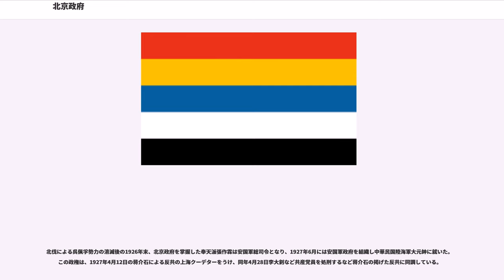北京政府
北京政府（ペキンせいふ）とは、

中華民国は、1911年の辛亥革命によって、1912年1月1日、南京において成立した。しかし、この時点では中国を代表する政府として国際的に承認されていた大清帝国が北京に存続していた。両者は宣統帝の退位、臨時大総統職の孫文から袁世凱への移譲、「臨時約法」遵守などで合意し、統一された。その後、袁世凱は中華民国の首都を南京から自らの勢力基盤である北京に移したが、これが北京政府のはじまりである。

袁世凱は勢力基盤いわゆる北洋軍閥の力を背景に中央集権的な統治を志向し、中央においては議会制民主主義を標榜する宋教仁が台頭するとこれを暗殺、地方においては従来わけられていなかった行政権と軍事権を分離させ清末以来土着化する傾向にあった地方勢力を中央政府の統制下に編成していった。これによって、革命の混乱に乗じて地方勢力に梃入れして中国の分割を図ろうとする列強の動き（中国分割論）を牽制した。

こうした専制に対して、1913年7月、江西の李烈鈞らが中心となって第二革命が起ったが、事前に袁世凱側がこの動きを察知していたこと、反袁勢力が分立し結集できなかったことなどから鎮圧され、結果的に袁世凱の力をより強めることになった。袁世凱は辛亥革命時の暫定的な地位である臨時大総統から正式な大総統に就任、大総統に強大な権限を集中させる新約法を公布させ、1914年1月10日には国会を解散させるなど独裁を強めた。

このような集権的統治が可能であった要因のひとつに、袁世凱が列強諸国の支持をえていたことがあげられる。列強諸国は清以来の権益の保障、借款の窓口として中国に安定した政権を必要としていた。この要求にこたえつつ、列強諸国の力を利用して袁世凱は統治を行った。このことは中国の半植民地化をすすめることにつながったともされるが、その手法は後の開発独裁的なものであったともされる。そのなかで、各方面で近代化がおしすすめられた。法制整備、積極的な産業振興、大総統に軍権を集中させた軍隊の近代化、学校制度の整備による教育の普及などである。

袁世凱は独裁体制を確立すると帝制を模索しはじめるが、第一次世界大戦の勃発後急速に衰頽した。1915年、列強諸国がヨーロッパでの主戦場に釘付けとなった際、アジアでの勢力拡大をはかる日本からの対華二十一カ条要求を日本が帝制を支持することとひきかえに受理し、同年12月、帝制復活を宣言したものの国内外の大きな批判にさらされ、雲南の蔡鍔、唐継堯、李烈鈞などによる第三革命（護国戦争）が勃発した。中国国内の混乱をみて日本をはじめとする列強諸国は帝制反対へと態度を変え、さらには北洋軍閥内部からの反発をもうけ、1916年3月22日に帝制を取消したものの、袁世凱は権威を失墜させたまま同年6月6日病死した。

袁世凱死後、大総統職を継いだ黎元洪は、約法と国会回復を宣言し第三革命勃発以来内乱状態にあった国内の統一をはかった。また、袁世凱系の勢力いわゆる北洋軍閥は段祺瑞の安徽派と馮国璋の直隷派とに分裂する。直隷派の人物が袁世凱治下にあっておもに地方へ派遣されていたのに対し、安徽派は中央に配されており、当初は安徽派が主導権を握った。

黎元洪大総統と段祺瑞国務総理との間で「府院の争い」といわれる主導権争いが生じると、1917年7月張勲復辟での国会解散を経て、直隷派馮国璋を大総統とし安徽派段祺瑞を国務総理とする体制が成立する。段祺瑞は日本から西原借款をうけて勢力を拡大させるなど独善的な施政を行った。彼が国会回復を中止し、これに代る新国会の設置を打ち出すと、1917年9月孫文等の第1次広東軍政府が組織されるなど南方諸勢力は反発、中華民国は分裂状態に陥る。

これに対して、段祺瑞は南征を開始し武力統一を目指すが、馮国璋は和平統一を主張し「和戦の争い」といわれる政争がおこった。段祺瑞は北洋軍閥の傍系である奉天派の協力をえて直隷派を圧迫して南征を強行、さらに新国会（安福国会）を安徽派で占めることによって馮国璋の引き下ろしには成功した。

しかし、南征の失敗、新国会で大総統に選出された徐世昌が和平統一をかかげるなどして段祺瑞に同調しなかったこと、奉天派と直隷派が提携したことによって段祺瑞は孤立し、さらに1919年の五四運動前後の反日の高まりによって、親日的と目された段祺瑞は輿論の批判にさらされた。また、中央と連携した奉天派が満州で吉林派に対して攻勢をかけるさなかに奉天派の謀略とも疑われる日本軍銃撃によって日支（...